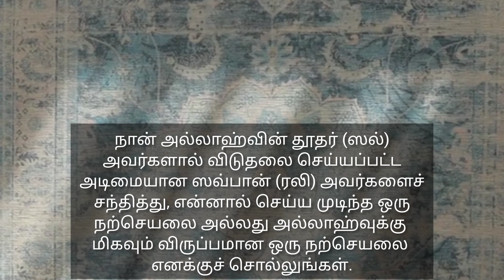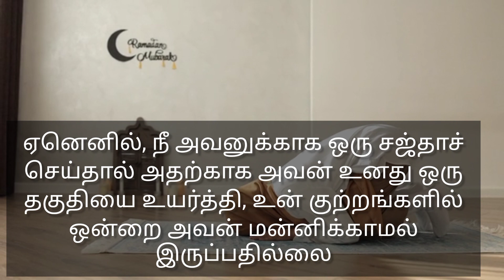இந்த அமலை செய்தால் அல்லாஹ் நம் தகுதியை உயர்த்துகிறான். பாவங்களையும் மன்னிக்கின்றான்.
இந்த அமலை செய்தால் அல்லாஹ் நம் தகுதியை உயர்த்துகிறான். பாவங்களையும் மன்னிக்கின்றான். இந்த அமலை செய்ய ஒருபோதும் தவறவிடாதீர்கள்.